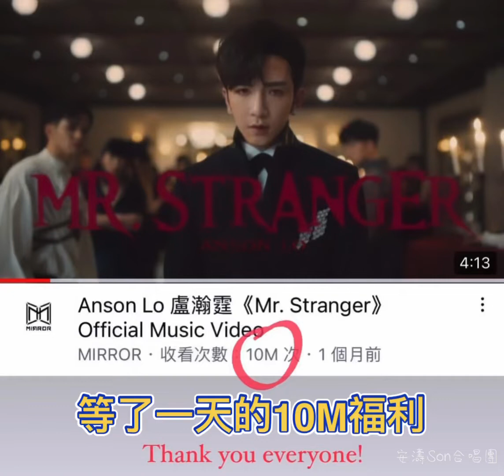Anson Lo 盧瀚霆 Mr Stranger🧛🏻10M福利 | 必須記錄一下💻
Credit: ansonlht IG story